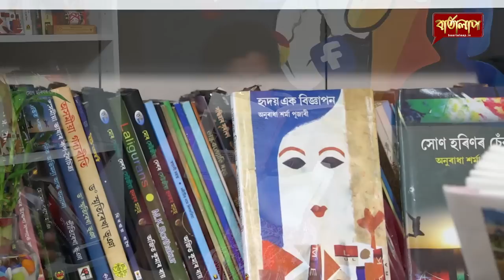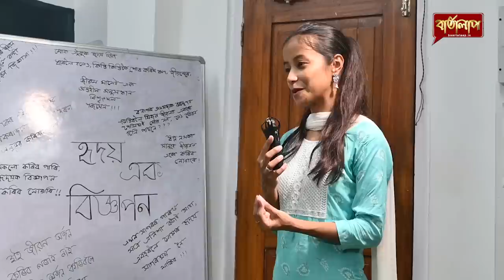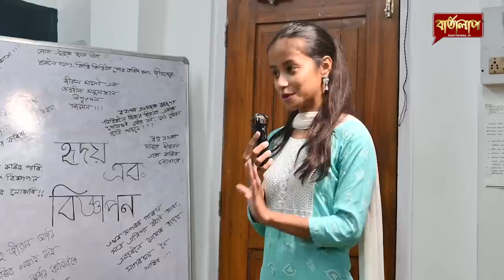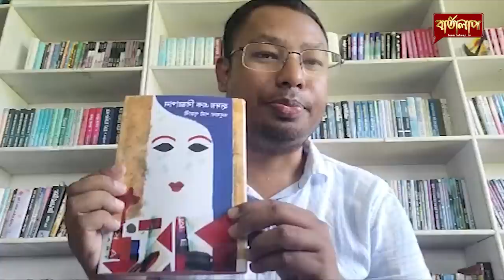যৌনগন্ধী নাৰী চৰিত্ৰ ইমান মুকলিকৈ কেনেকৈ উপস্থাপন কৰে ? Anuradha Sharma Pujaree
সমাজে অশ্লীল আখ্যা দিয়া চৰিত্ৰ কিয় প্ৰিয় অনুৰাধা বাইদেউৰ ?
কিয় জীৱনৰ প্ৰথমখন উপন্যাসৰ বাবে বাছি লৈছিল এনে এটি স্পৰ্শকাতৰ বিষয় ?
কলমৰ ধাৰেৰে নাৰী চৰিত্ৰত সাহসেৰে যৌনতাৰ ৰহণ সানিব পৰা নাৰী তেওঁ❕